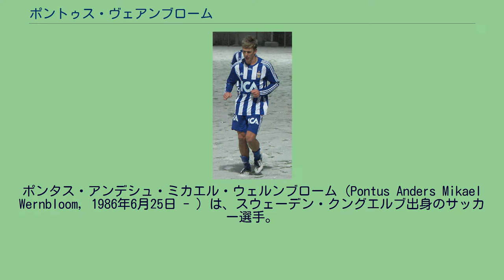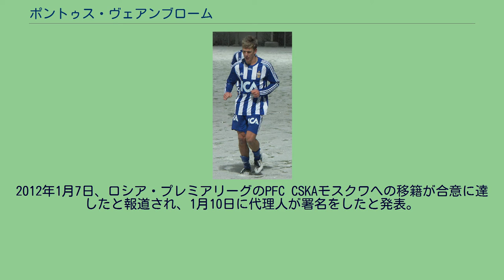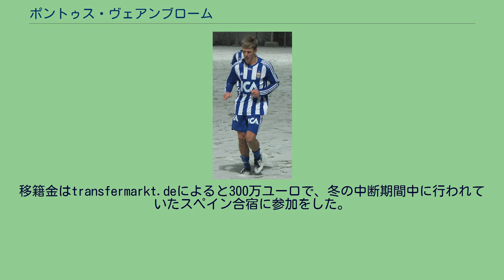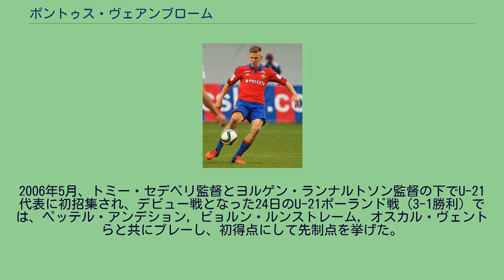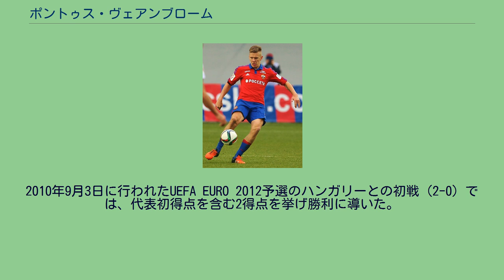ポントゥス・ヴェアンブローム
ポンタス・アンデシュ・ミカエル・ウェルンブローム（Pontus Anders Mikael Wernbloom, 1986年6月25日 - ）は、スウェーデン・クングエルブ出身のサッカー選手。
PAOK所属。
IFKヨーテボリでのポントゥス 地元のIKコンガヘッラを経て、2004年からIFKヨーテボリのユースチームに所属し、2005年にトップチームに昇格。
同シーズン終了後にホーカン・ミルドが引退したため翌2006年シーズンの開幕戦を先発で迎えたが、シーズン中に監督が交代すると新監督の下でチームのプレースタイル変更がなされたことで居場所を確保するのに苦労した。
その後、2007年夏にストライカーのマルクス・ベリがFCフローニンゲンへ去ったことに伴い、FWへポジション変更したことで再び先発の座を掴み、ニクラス・アレクサンデション, ヨナス・ウォレルステット, ステファン・サレコヴィッチらと共にリーグ優勝に貢献。
一方で国内カップ戦には決勝戦まで進出したものの、セザル・サンチン, パトリック・インゲルステンの得点によりカルマルFFに0-3で破れ惜しくも2冠達成とはいかなかった。
2008年シーズンも同様にFWで起用され昨季より2得点多い8得点を決めるも、カルマルFFとIFエルフスボリに次ぐ3位に終わった。
しかし、再びカルマルFFとの対戦となった国内カップ戦決勝ではPK戦（5-4勝利）の末に下しタイトルを獲得。
また、このPK戦ではペッテル・ヴァストが守るゴールにウェルンブロームが勝利を決定する最後のPKを決めている。
翌2009年シーズンはトップ下へポジションを変更すると、夏の中断期間までの間に5得点を挙げ、クラブ内でサレコヴィッチ, トビアス・ヒーセンに次ぐ得点源となっていた。
2009年4月、エールディヴィジ王者のAZアルクマールと4年契約を締結。
移籍金3000万スウェーデン・クローナであり、1年間の契約延長が取り付けられていた。
シーズン序盤は怪我が原因で主に控えだった（そのためヨハン・クライフ・スハールでSCヘーレーフェーンを下した試合（5-1勝利）で出番はなかった）ものの、12月にディック・アドフォカート監督が新たに就任すると先発に名を連ねることが増えていき、加入1シーズン目は最終的に23試合に出場し、UEFAヨーロッパリーグ 2010-11予選出場権獲得となる5位でシーズンを終えることに貢献した。
また、同シーズンでは2009年8月2日のFCフローニンゲン戦でリーグ戦初出場を果たし、2010年2月21日のVVVフェンロ戦（アウェイ3-3）でリーグ戦初得点を記録した。
2010年夏にアドフォカート監督がロシア代表監督に就任したことによりヘルトヤン・フェルベーク監督を新たに迎えた2010-11シーズンは、フェルベーク監督の下でマールテン・マルテンス, ヨーハン・ベルク・グズムンドソン, そして同胞のラスムス・エルムと共に中盤を形成し主に右の中盤中央で起用されていくことになる。
カザフスタン1部のFCアクトベとのUEFAヨーロッパリーグ 2010-11プレーオフで2試合（合計3-2）共に得点を挙げ本大会進出に貢献するも、グループリーグで敗退し早々に姿を消した。
一方リーグ戦では最初の5試合で勝ち点僅か3と苦しい序盤となったが、その後のチームは前半戦の最後の試合を落としたのみと躍進。
後半戦は度々試合を落としながらも上位に踏みとどまり、最終的にシーズンを4位で終え、再びUEFAヨーロッパリーグ予選出場権を獲得した。
2011-12シーズンはリーグ戦で4得点、UEFAヨーロッパリーグ 2011-12予選では4試合2得点とヨーテボリ時代を思わせる得点力を見せ、また本戦のグループリーグでも2得点を挙げた。
チームとしては僅か1勝だったものの5試合引き分けと無敗でグループリーグを突破している。
2012年1月7日、ロシア・プレミアリーグのPFC CSKAモスクワへの移籍が合意に達したと報道され、1月10日に代理人が署名をしたと発表。
移籍金はtransfermarkt...